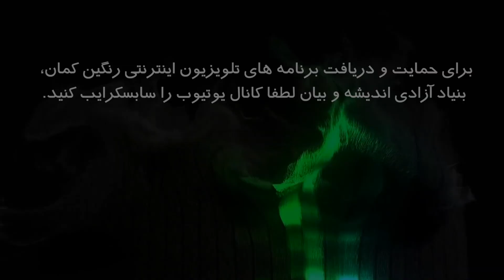بررسی رویدادها: آیین چهلم جانباختگان آبان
بررسی رویدادها با هوشنگ کردستانی: بخش نهم
تهیه شده توسط تلویزیون اینترنتی رنگین کمان، بنیاد آزادی اندیشه و بیان دی ماه ۱۳۹۸ پاریس